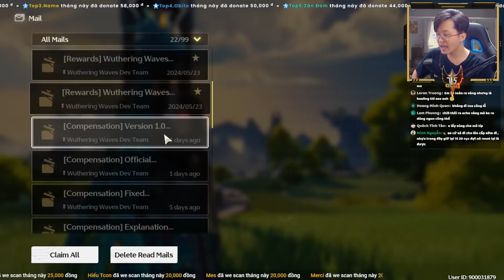Lưu Ý Gì Trước Khi Up Lv 40 Wuthering Waves!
Một vài lưu ý nho nhỏ hỗ trợ anh em trước và sau khi đặt chân lên lvl 40 tựa game Wuthering Waves nhé cả nhà ơi.

Nếu có gì thắc mắc hay để lại câu hỏi tại phần bình luận để được hỗ trợ nha!

Timeline
00:00 Intro
00:59 Lv 40 có gì mới
09:16 Chuẩn bị gì trước khi lên 40
15:46 Có nên rush content?
18:21 Vũ khí BP nên lấy gì?
Game: Wuthering Waves
* Techcombank – 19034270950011 – Nguyễn Việt Hải – chi nhánh Tràng An Hà Nội